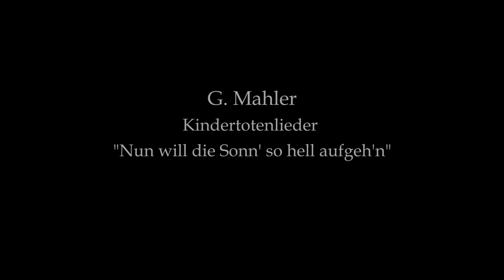G. Mahler - Kindertotenlieder, "Nun will die Sonn' so hell aufgeh'n", for voice and piano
Concert in aid for Keys of Change activities and music educational platforms created in Greece and around the world. Visit Keys of Change webpage so as to find more about our activities in the world and how you could participate.

15 October 2018, Athens Megaron Hall, Greece.
Maria Katsoura - soprano
Dimitris Vezyroglou - piano

Keys of Change aims to advance the lives of children and young people around the world through musical education. Over the past eight years, Keys of Change has brought music education, often for the first time, to deprived or suffering audiences, in remote areas of the Amazon basin, Mexico, Ghana, Uganda, Sierra Leone, Kolkata in India and the tsunami-ravaged Fukushima area in Japan, as well as in Greece, Serbia, Russia and London, UK. “Wherever we go, we set up and fund musical education projects, working in conjunction with local music teachers. In Ecuador, we organise weekly guitar lessons for young people from deprived backgrounds. In Uganda, Sierra Leone, we have provided instruments and music lessons. In Fukushima and India, we have made regular visits to work with young musicians to improve their playing, and give them the opportunity to perform in joint concerts with Keys of Change musicians. In the case of Fukushima, this has included our organising for 40 young Japanese musicians (now known as the Fukushima Youth Sinfonietta) to come to London to give a concert with Keys of Change musicians at the Queen Elizabeth Hall in April 2014 and 2019 and for the same orchestra to perform at Tokyo Opera City in August 2015, Boston Symphony Hall in 2016 and in Bangkok 2017.

filmed & edited by Manos Manios